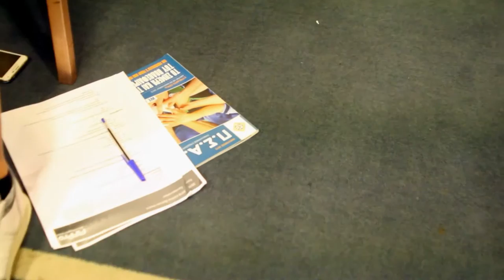Επίσκεψη του Π.Σ.Α.Π. στην ομάδα της Βέροιας